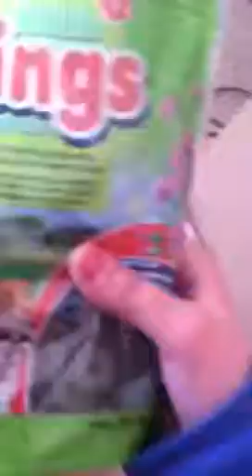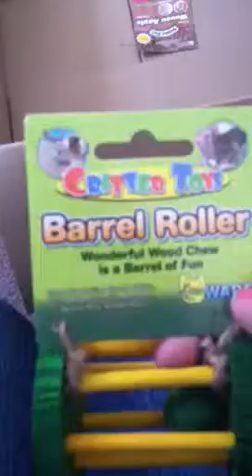My contest prizes from gagalub12345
Thank you do much